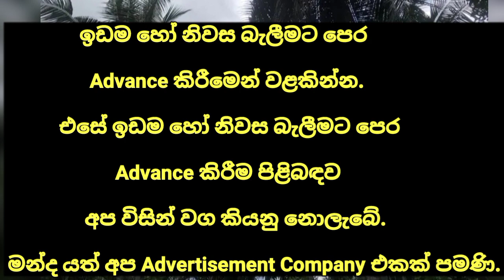LAND FOR SALE in Sri Lanka |aduwata idam aduwata gewal | low budget house| ikman lanka